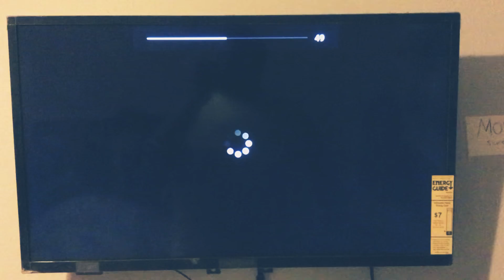El Kabong 2 Closing Scene (2022)